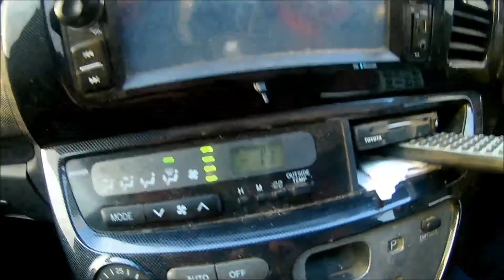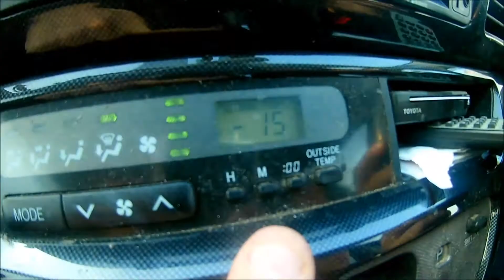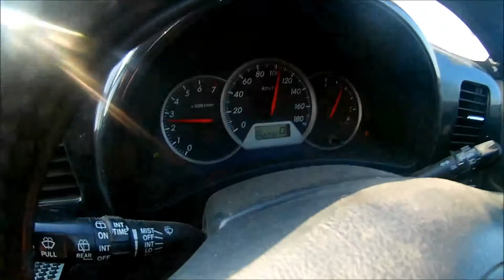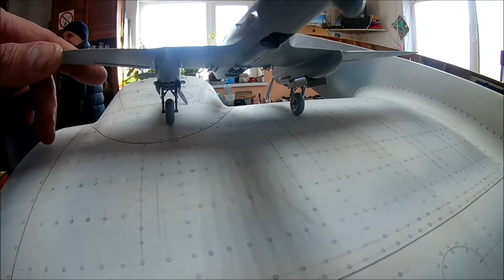Полеты авиамоделей зимой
20,01,2018
Спасск Дальний